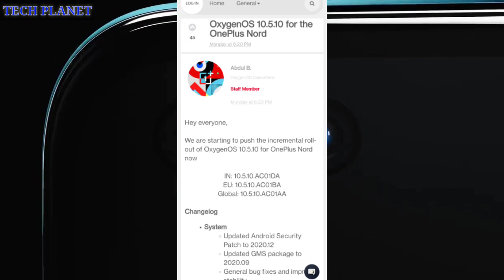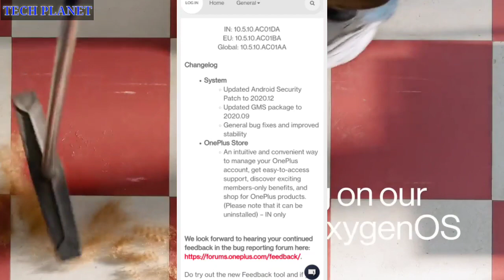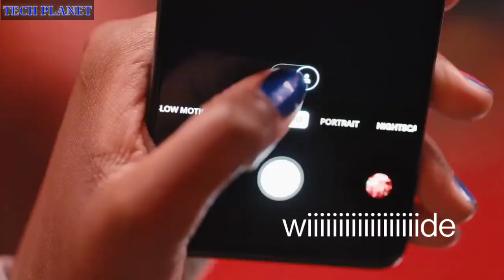OnePlus Nord received Oxygenos 10.5.10 Latest Update | New Update | Fix bugs & Improvements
friends finally Oneplus ne Apne OnePlus Nord ko Latest Oxygenos 10.5.10 ka latest software update release ker diya hai jisme aapko kafi sare improvements and Optimisation dekhne ko mil jayge so is update ke bare me details se janne ke liye video ko end tak jarur dekhiyega

2. Ptanajali dant kanti Paytm cashback offer upto 40rs

5. Redmi note 7/7s receive Miui 12.0.2.0 update

Video clips credit:- OnePlus Company